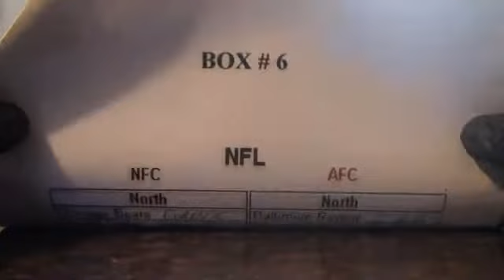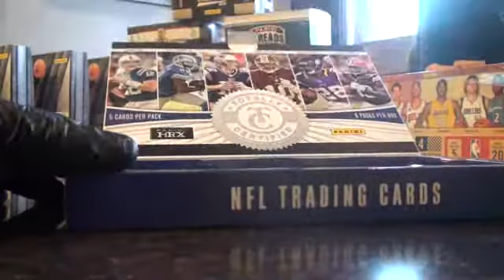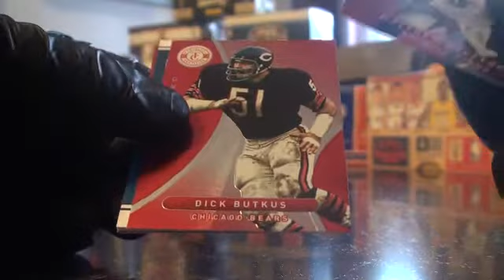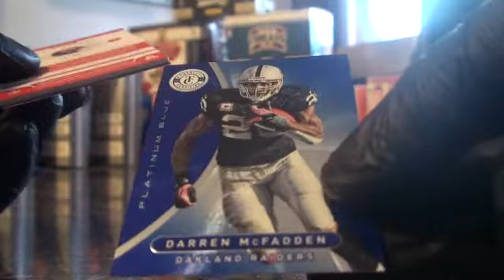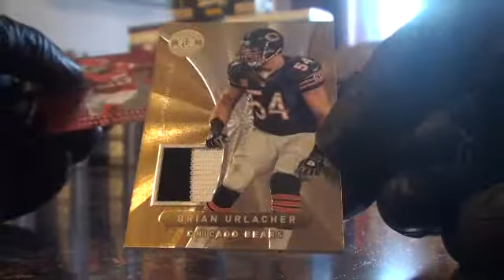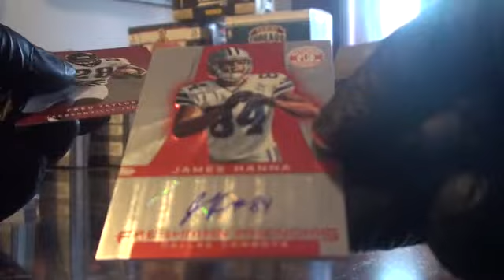2012 TOTALLY CERTIFIED FOOTBALL V.I.P. BOX BREAK , PART 3.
Part 3 of 3. As always. I had a BLAST!!!